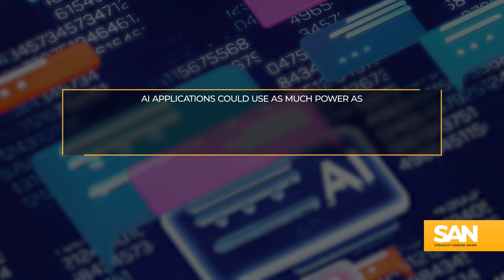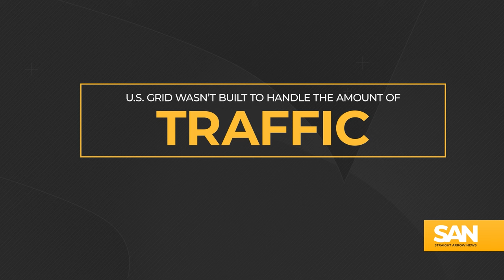Energy needed for AI, crypto could power about a third of the US in coming years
For nearly three decades, the demand for electricity in the United States has remained relatively stable. However, forecasts indicate a dramatic shift, with projections suggesting a potential near doubling of where demand was expected to be over the next five years.